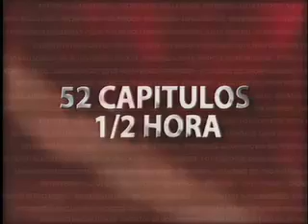Show Business TV (parte 2)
Demo del program Show Business. Segunda parte